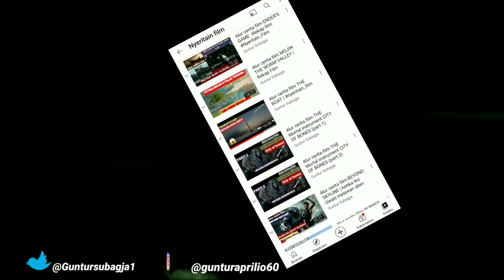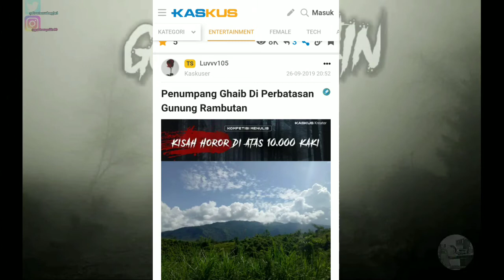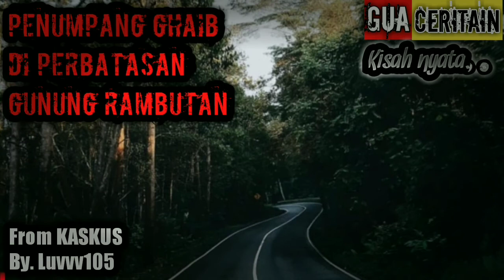GUA CERITAIN - Cerita mistis Penumpang ghaib di perbatasan gunung rambutan | From kaskus By.Luvvv105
sebuah kisah Penumpang ghaib di perbatasan gunung rambutan.. dari kaskus yang d tulis oleh By.Luvvv105 selamat mendengarkan